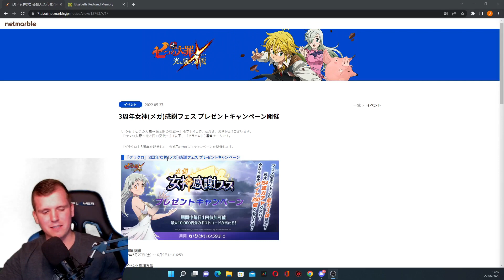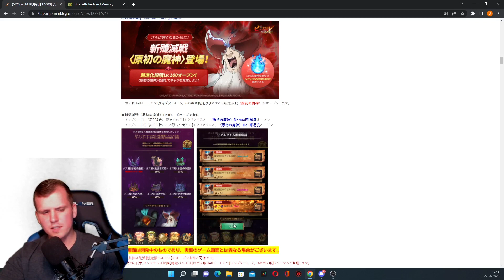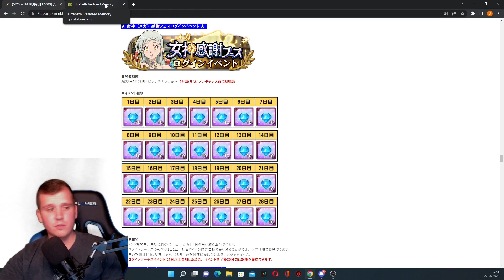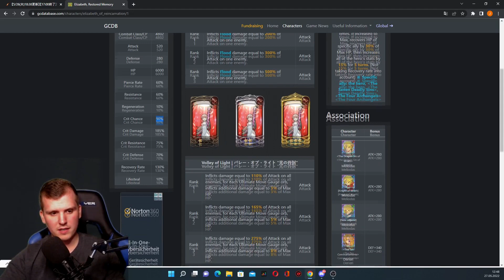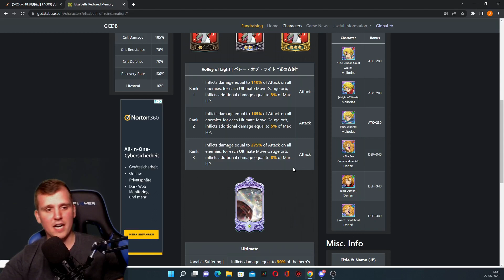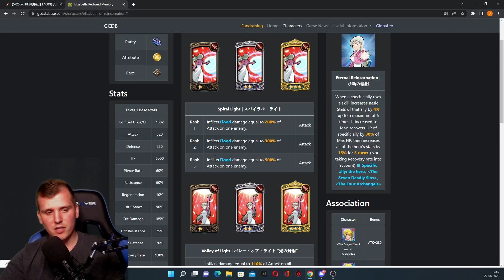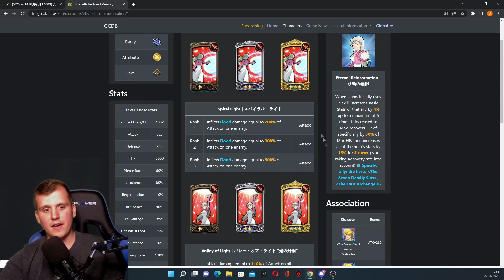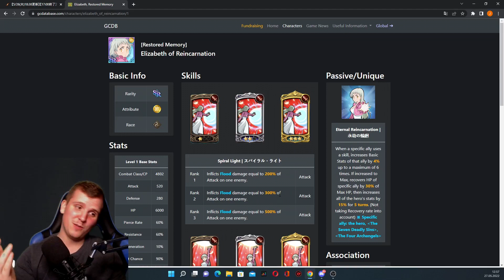Erster Licht Char, 300 Gratis Dias und Level 100! | Seven Deadly Sins: Grand Cross Deutsch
Update kommt am 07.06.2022 habs vergessen zu erwähnen Sry :D